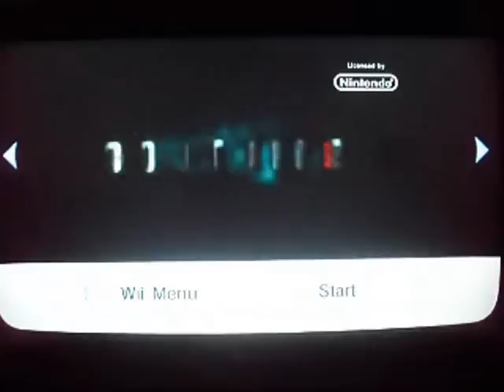Scowry's Summer (Wii Montage) #3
Scowry is a Nintendo Wii man and always will be! This is the montage of 20 games he owns along with footage of him using the Wii remote, nunchuk, classic controller and gun. ENJOY! It's time to get your Nintendo Head On! Super Mario Bros. Techno Remix Style!
COMMENT+VIDEO RESPONSE! Thanks Wii Community.
1. Wii Sports, 2. Wii Play, 3. Wii Party, 4. Wii Sports Resort, 5. Mariokart Wii,
6. Super Mario Bros. Wii, 7. Super Mario Galaxy 2, 8. Mario and Sonic at the Olympic Games: Beijing 2008, 9. Donkey Kong Country Returns, 10. Epic Mickey, 11. Michael Jackson The Experience, 12. Punch Out!!!, 13. Guitar Hero: Greatest Hits, 14. Madworld, 15. Metroid: Other M, 16. Redsteel, 17. Goldeneye 007, 18. Call of Duty: Modern Warfare Reflex Edition, 19. Call of Duty: Black Ops, 20. Conduit 2.